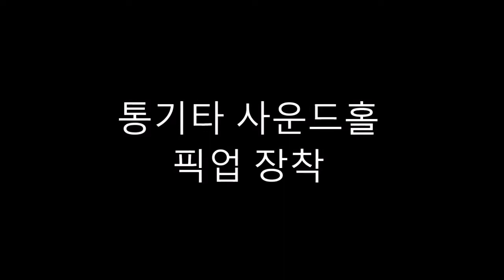통기타 사운드홀 픽업 장착